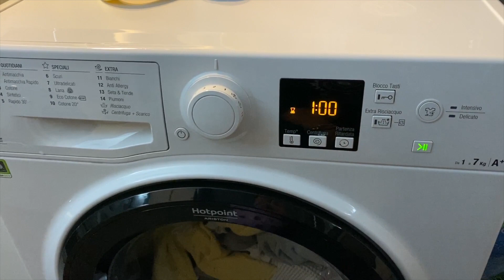Giornata casalinga tra pulizie e chiacchiere...Simobí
Ciao a tutti! Bentornati o benvenuti nel mio canale 💕
Oggi vi porto con me durante una mia tipica giornata casalinga...Ero a casa da lavoro e ne ho approfittato per fare alcune cose in casa e per godermi i bambini...
Se vi é piaciuto il video ricordatevi di ISCRIVERVI al canale e di CONDIVIDERLO con i vostri amici e famigliari 👭mettete mi piace 👍 attivate la 🔔 vicino al tasto d'iscrizione per ricevere una NOTIFICA tutte le volte che pubblicherò NUOVI VIDEO (clicca su TUTTE LE NOTIFICHE)❤️

A presto,
Simobí